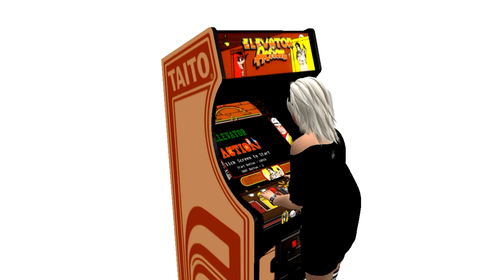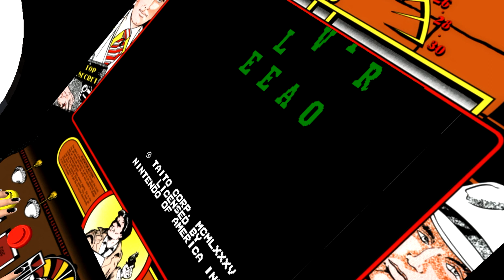Elevator Action Arcade Machine ADD Video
This is my Elevator Action Arcade Machine :)
its a working MESH Model :)
you can Play in SL :)

you can com Tray/Test the
Games Before thy go for Sal
( Sum my be Updated Before ) thy go for Sal
in my LULUs ARCADE GAMES Part off my Main Shop
The Entries is under the stairs :)